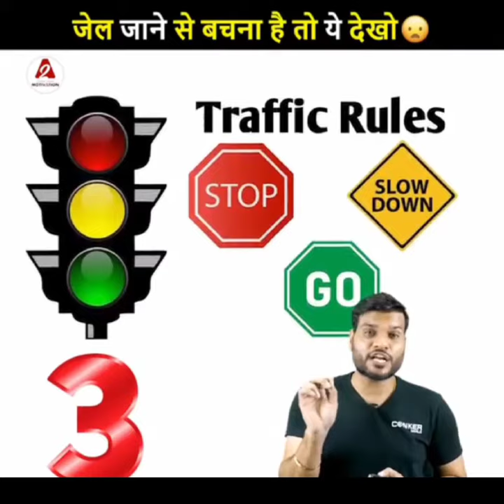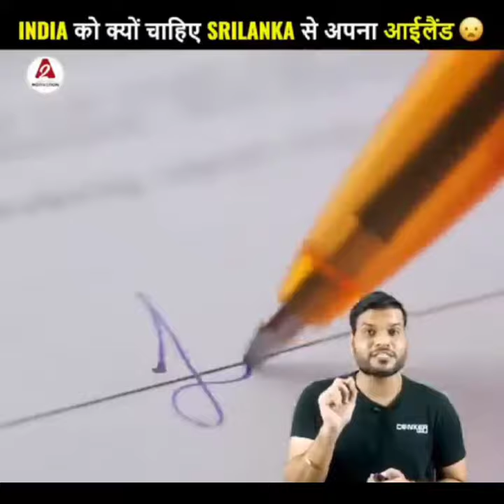जेल जाने से बचना है तो ये देखो😯| A2 Motivation | ashortaday a2_sir .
जेल जाने से बचना है तो ये देखो😯| A2 Motivation

If you get traffic challan deducted again and again, then this video is a must watch, it can help you a lot.